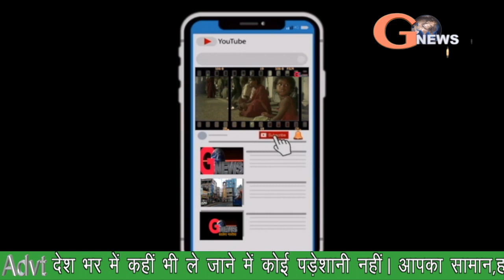भाजपा महिला मोर्चा ने रामेश्वर उरांव का किया पुतला दहनgnewslives.com